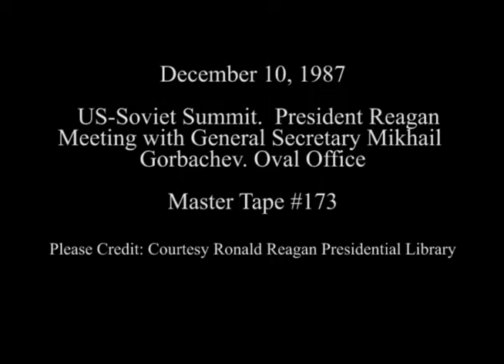President Reagan Meeting with General Secretary Mikhail Gorbachev on December 10, 1987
Full Title: US/Soviet Summit.  President Reagan Meeting with General Secretary Mikhail Gorbachev in the Oval Office on December 10, 1987

Transcript: N/A

Production Date: 12/10/1987

Access Restriction(s):Unrestricted
Use Restriction(s):Unrestricted